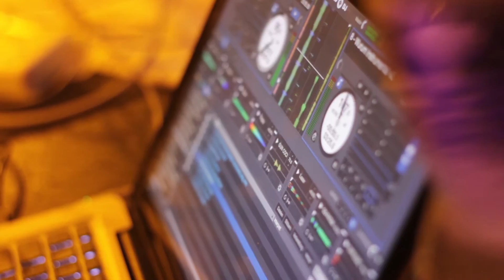Fabe - Freyi Artikulation bringt Eskalation (OFFICIAL CD-TAUFE AFTERMOVIE)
Produced by SHOCKTRADERZ

Kamera: Benjamin Aellen
Schnitt: Julian Gresenz